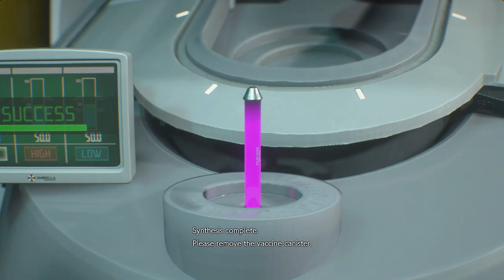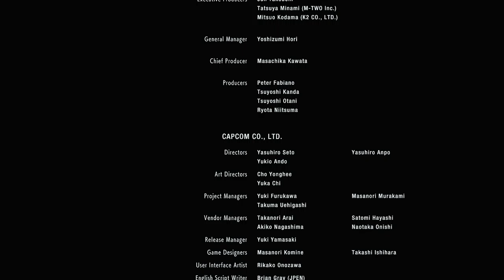Resident Evil 3 Remake || Story Gameplay || Finale Part - 5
GPU: GeForce GTX 1650
CPU: Intel(R) Core(TM) i5-9300H CPU @ 2.40GHz
Memory: 8 GB RAM (7.86 GB RAM usable)
Current resolution: 1920 x 1080, 120Hz
Operating system: Windows 10